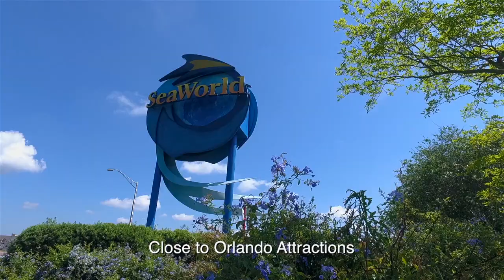Solterra Resort Preview Video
Solterra Resort is a gated master planned community with world-class amenities near all the major attractions. Vacation homes with pools by D.R. Horton, Pulte and Villatel with models open daily. Primary homes by Maronda in a separate gated village Solterra Springs with no short-term rentals allowed. All residents and guests enjoy access to the Solterra Club with heated resort style pool, lazy river, large clubhouse, fitness center, tennis courts, playground and poolside Cafe Sol Bar & Grill.